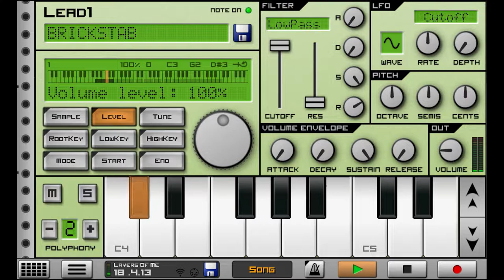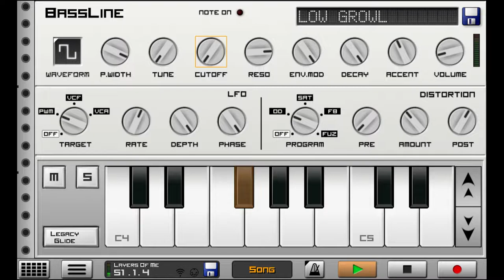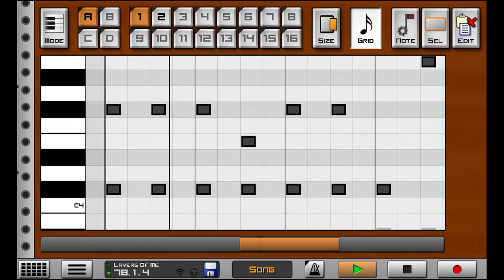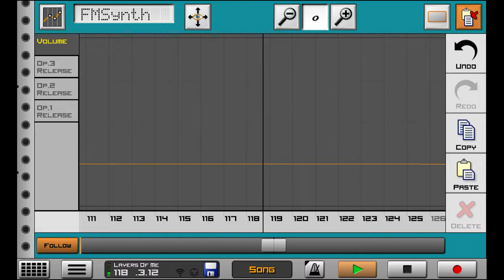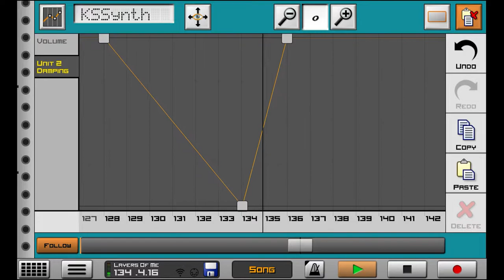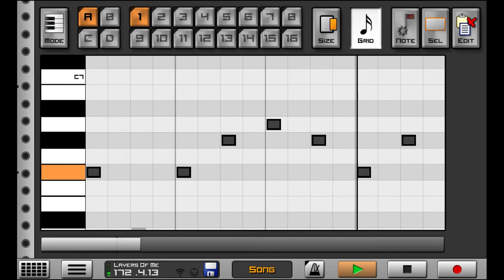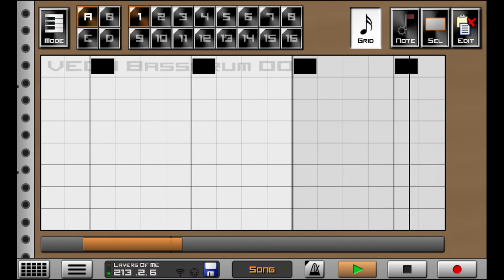ProdMOB - Layers of Me [Caustic 3 Song - Android Music Production]